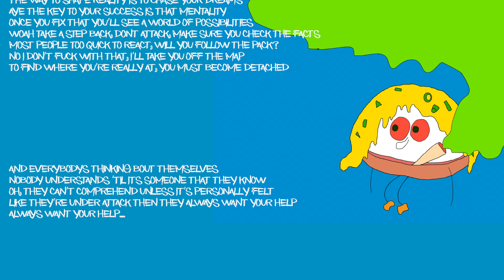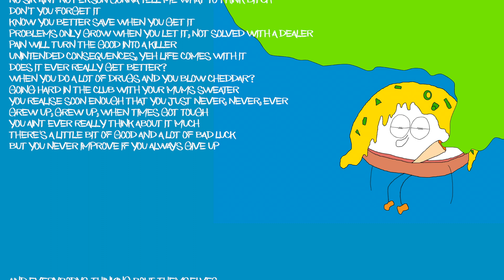The Eggman - Awaken (Official Lyrics)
Benedict EP now available